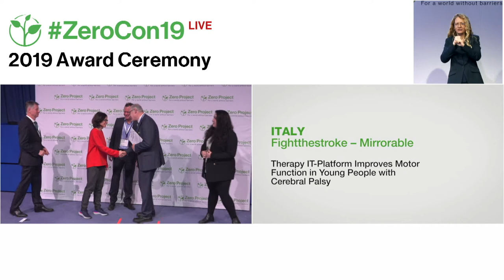Fight the stroke: Therapy IT-Platform Improves Motor Function in Young People with Cerebral Palsy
Welcome to the awardee video of  Fight the stroke´s Mirrorable platform, a winner of the 2019 Zero Project Award on Independent Living and Political Participation.

Fightthestroke, an Italian social enterprise founded in 2014, has developed an online platform called ‘Mirrorable’ to support rehabilitation of young stroke survivors. Mirrorable is a home-based therapy programme based on Action Observation Treatment, which states that by observing and imitating the actions of others we trigger specific neurons in our own brain. Young stroke survivors are paired via a video platform and undertake tasks together to improve motor skills. A clinical trial on children with unilateral cerebral palsy has demonstrated an improvement in hand motor function compared to traditional rehabilitation, along with high levels of adherence and engagement.

Speaker:
Francesca Fedeli, Fight the stroke, Italy